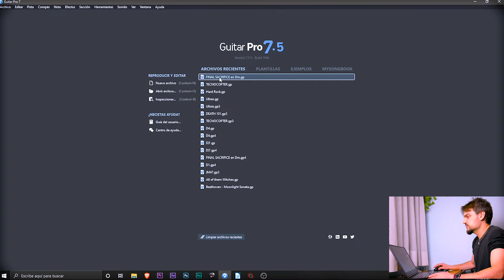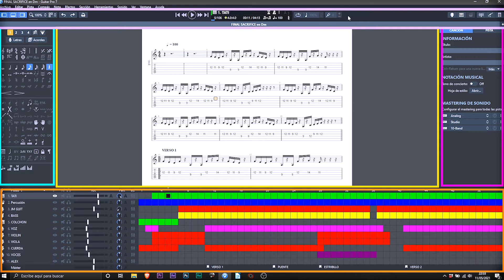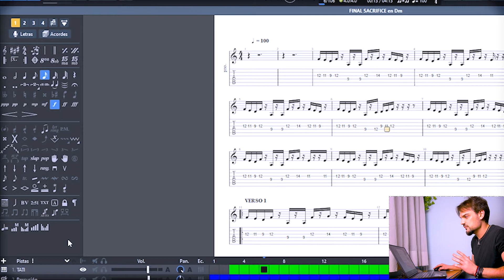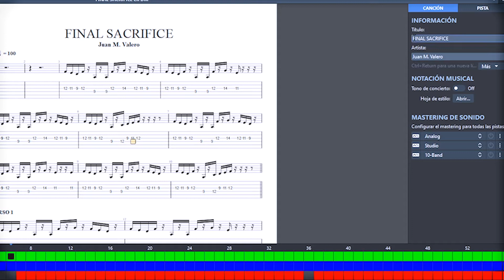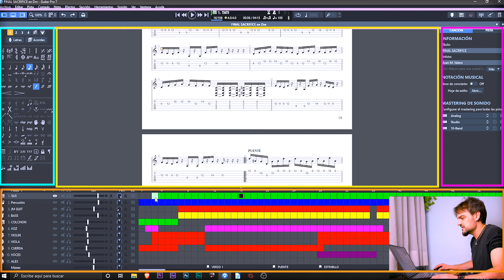04 💻 INTERFAZ del Programa Guitar PRO [Curso de Guitar Pro]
⚜️ DESCUBRE todas las VENTANITAS!!!
Te lo describo todo para que NUNCA MÁS te encuentres PERDIDO

Un email cada domingo con los vídeos que Youtube NO te enseña

Estos son email diarios para MOTIVARTE y mantenerte enfocado en TU SUEÑO.

Además de algunas ventajas exclusivas (a partir de 3€).

✔️ Guitar Pro es un editor de partituras para guitarra y bajo, aunque admite todos los instrumentos soportados por el formato MIDI. Es una herramienta muy útil en el aprendizaje de la guitarra, ya que además de que permite escuchar la canción se puede visualizar la tablatura y la partitura, además de un esquema con la posición de los dedos en el mástil de la guitarra. En el apartado de audio, utiliza el formato MIDI, y a partir de la versión 5, un motor de audio llamado RSE (Realistic Sound Engine) el cual puede descargarse en el sitio web oficial. El software es desarrollado por la empresa francesa Arobas Music.

✔️ Guitar Pro permite manejar partituras de manera muy sencilla e intuitiva pero muy profesional. Soporta además de 8 guitarras; varios tipos de instrumentos como pianos, órganos, varios tipos de cuerdas, voces, percusión, efectos sintéticos, y otros efectos, contando con un total de 127 instrumentos posibles.

✔️ Desde la versión 5, Guitar Pro incluye un nuevo sistema llamado RSE (Realistic Sound Engine) para reproducir el audio de las partituras en vez del formato MIDI usado por las versiones anteriores. Este sistema consiste en la reproducción de sonidos de instrumentos reales previamente grabados, lo que ofrece un sonido muy similar al de un instrumento real. Este método de reproducción tiene como inconveniente que consume gran cantidad de recursos del sistema.

✔️ Posee además una útil herramienta para la construcción de acordes. Cuenta con herramientas para afinación de guitarras eléctricas y clásicas, herramientas para la práctica de escalas, metrónomo, entrenador de velocidad entre otros.

(Fuente: wikipedia)